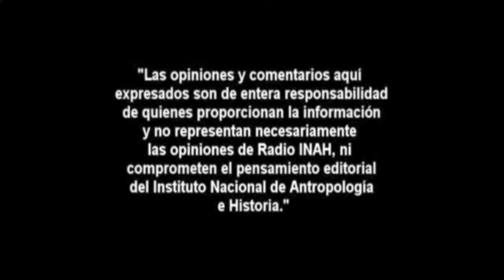Entrevista sobre el Museo Nacional del Virreinato de Nueva España